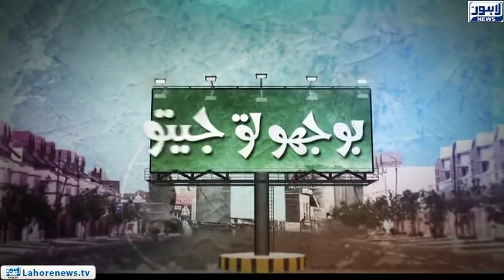Bhoojo To Jeeto - Fortress Square Mall - Episode 362 - Part 03